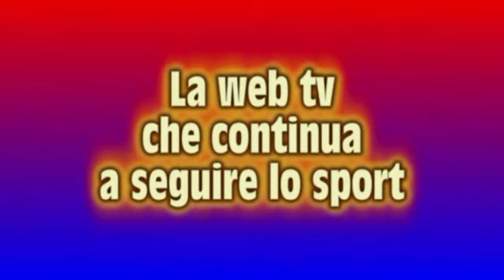Goal Real Marchesa Prima Categoria Girone F